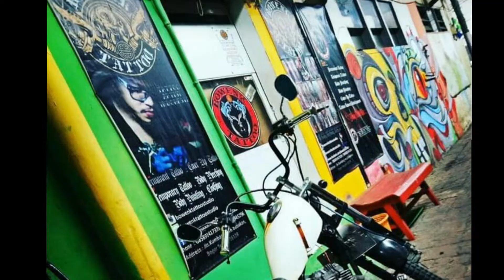armband tattoo by Bowenk /guest from Afganistan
Hallo Tattoo Lovers.
God bless us All.
*Bowenk tattoo studio*
Studio tattoo di Bogor. distudio ini setiap kalian ingin membuat tattoo pasti selalu diberikan edukasi dari pemilihan konsep design tattoo, aturan penting persiapan klien sebelum membuat tattoo dan cara perawatan setelah tattoo.
proses tattoo dikerjakan dengan sangat baik, sama seperti profesional tattoo artist pada umumnya dan sterile equipment tattoo.
Untuk kalian yang berminat membuat tattoo disini harus membuat janji bertemu/appointment tattoo sebelum datang ke studio.
.*BOWENKTATTOOSTUDIO*
by Appointment only (deposit required) :
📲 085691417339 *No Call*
 whatsapp messages only.!!!
*NO DEPOSIT*
*NO APPOINTMENT*
AND NO MONEY NO TATTOO
*Please support my Youtube channel*😊🙏
*Location*:
*BOWENK TATTOO STUDIO*🥳🇲🇨👍
*Oke thanks for all🙏*